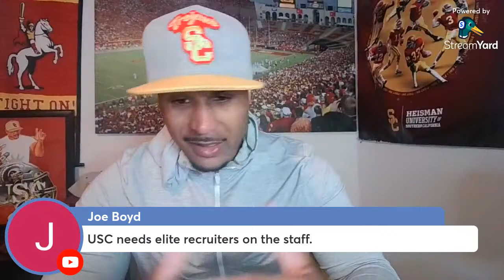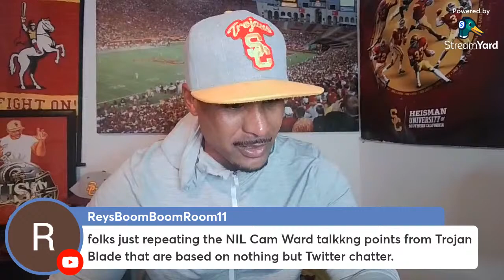BREAKING: "LINCOLIN RILEY MEANS BUSINESS!" USC HIRES NDSU HC MATT ENTZ